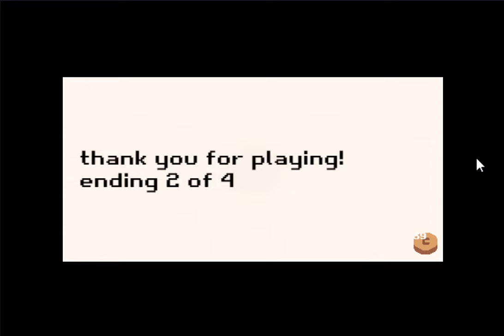Billys Button Volume 2 Walkthrough Cool Math Games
This is a fairly simple escape but with 4 different endings. I tried to find all of them, but I'm not sure about the last one. The first ending is to enter the door behind the statue without arms and head. The second is to open the door after activating the totem. The third is to throw a coke into the hole and jump there. And the fourth is just to jump there without a can of cola (in this case, I didn't read the inscription about the ending, but the game starts over.)